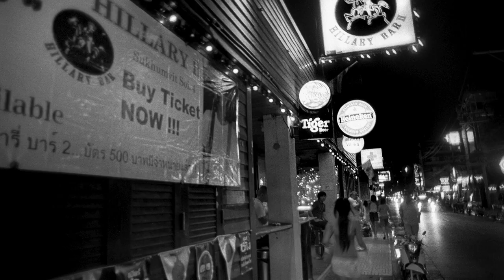Bangkok Pool Blues book launch